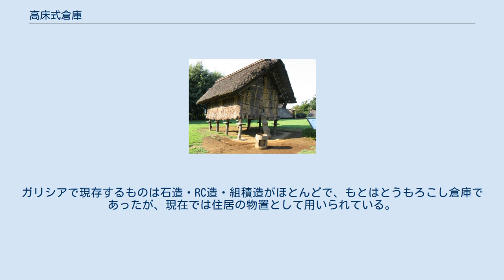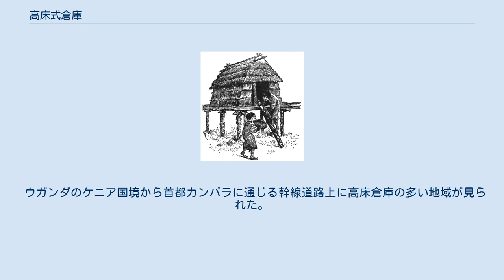高床式倉庫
高床式倉庫（復元、吉野ヶ里遺跡） 高床式倉庫（たかゆかしきそうこ）は、高床建築の倉庫のことである。
高床倉庫とも表記される。
 平地住居や竪穴式住居に壁立式で掘立柱を用いるものがあるが、高床建築は壁立式の側壁を用いない掘立柱建物の一種である。
住居としては東南アジアでとりわけ、雨期に出水する地域や山岳の傾斜に用いられている。
それとは別に湿気対策やネズミなどの害を防ぎ（ねずみ返し）、風通しをよくするために床が高く造られ、稲やとうもろこし、小麦などを蓄える倉として古くから世界各地で用いられた。
日本では、弥生時代に穀物を蓄えるための倉として用いられたと考えられている。
神社建築様式の1つである神明造は、これから発展したとされる。
現在でも、アフリカ中央・南アジア・東南アジアに同様のものが見られる。
 日本では縄文時代の遺構から出土例がみられ、三内丸山遺跡（青森県）で縄文時代中期（紀元前3000年 - 2000年）の祭殿に用いられたと見られている高床建築の遺構が出土し、また桜町遺跡で縄文時代中期末（紀元前2000年）の高床式建物の建築部材が出土している。
弥生時代には、穀物を蓄える倉庫として一般に普及したと考えられており、代表的な遺構としては弥生時代の登呂遺跡（静岡県）や弥生後期の吉野ヶ里遺跡（佐賀県）がある。
銅鐸（香川県で出土と伝わる）や銅鏡（佐味田宝塚古墳〈奈良県〉）・土器（唐古遺跡〈奈良県〉）に高床建築が描かれているが、倉庫としての建築であるかは不明である。
 なお、高床式倉庫は奄美大島や八丈島、さらに北海道のアイヌ民族の間で近代まで建造されていた。
奄美大島にはごくわずかであるが、現在も使われているものが奄美市などの民家に存在する。
 オレオ（ポンテベドラ） 高床式倉庫のルーツは不明であるが、狩猟民族の移動式架台であったと考えられている。
洞窟の壁画にもプラットフォームと思われる構造物が見られる。
ねずみ返しの有無は地域により異なる。
英国・スペインでは2000年ほど前にはすでに存在していたことが遺跡・文献より確認されている。
 スペイン、カンタブリア山脈北側のガリシア州全域（ガリシア語:hórreo オレオ）、アストゥリアス州中部から西部（アストゥリアス語：horruまたはhorriu オルまたはオリウ）では多くの高床倉庫を見ることができる。
その他の地域ではほぼ皆無である。
ガリシアで現存するものは石造・RC造・組積造がほとんどで、もとはとうもろこし倉庫であったが、現在では住居の物置として用いられている。
リバデオ川を境に様相が一変し、アストゥリアス州ではほぼすべて木造となる。
 ウガンダのケニア国境から首都カンパラに通じる幹線道路上に高床倉庫の多い地域が見られた。
見た目は世界各地で見られる高床倉庫とまったく同じであるがねずみ返しはない。
地ではGRANARYと呼ばれ、500年前から存在すると言われているが詳細は不明である。
またマダガスカル東部にも高床倉庫があるがウガンダのものとは違ってねずみ返しがある。